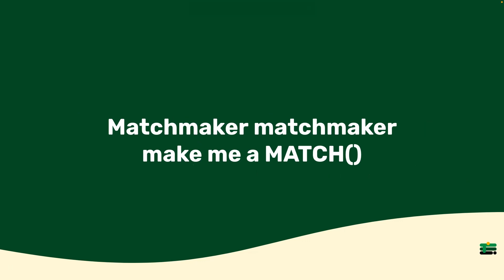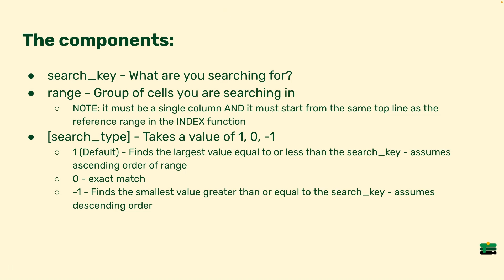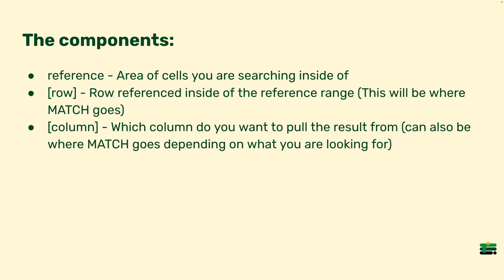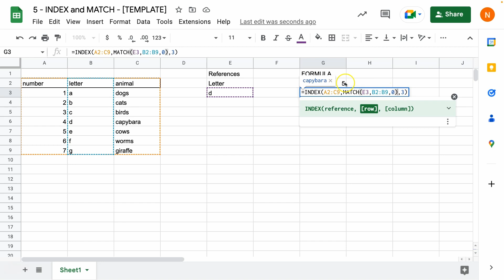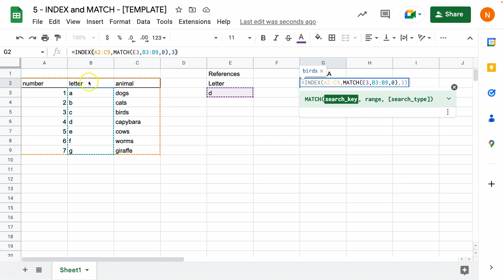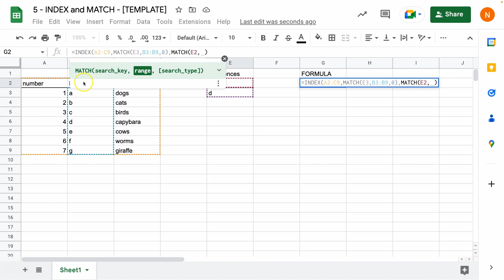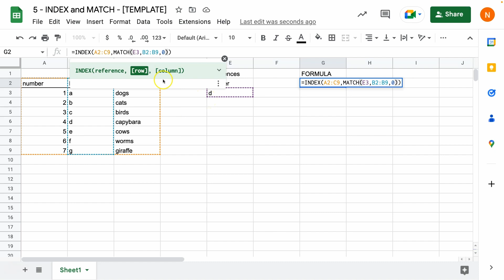Google Sheets: Use Index and Match Together for Advanced Lookups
A few weeks ago we did a video on VLOOKUP. Now we are taking it to a new level with INDEX and MATCH. 🔥

While they may look like they do the same, INDEX and MATCH together brings a whole new dimension to your lookups allowing you to return entire rows or columns, or to return values to the left of the search key. This is a game changer when building a great spreadsheet.

Learn how to combine formulas and create even greater functionality with these two essential formulas.

00:00 Introduction
00:17 MATCH components
01:56 INDEX components
02:42 Tutorial in the spreadsheet
05:11 Troubleshooting errors
05:45 INDEX MATCH MATCH
07:20 Return complete rows/columns